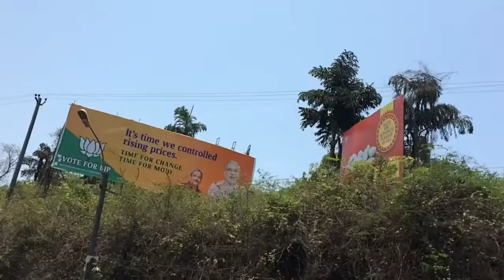India120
Slow motion footage from my voyage to Mumbai, Goa and Kerala. Not shown: travelers diarrhea, excessive horn usage, 60 hours of plane travel, questionable exchange rates, unbearable humidity, mattresses which measure 6 on the Mohs scale, "I don't have change for your 100 rupees", air conditioning, car sickness, and some nice and helpful locals.